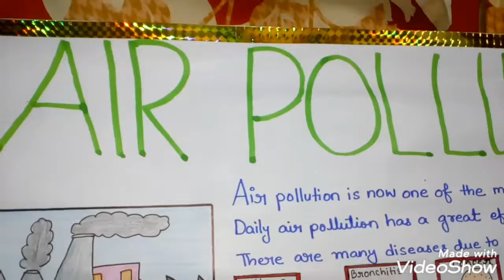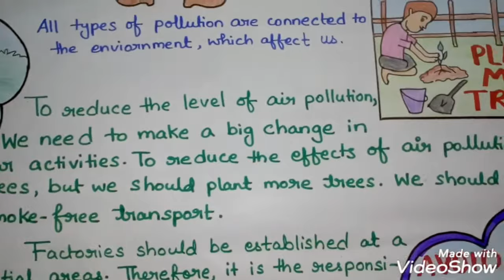AIR POLLUTION CHART FOR KIDS/ FOR PRESCHOOLS/FOR DISPLAY😊🤗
Hello friends 👋👋